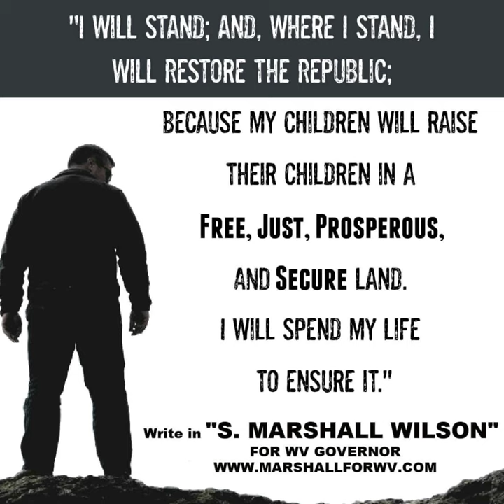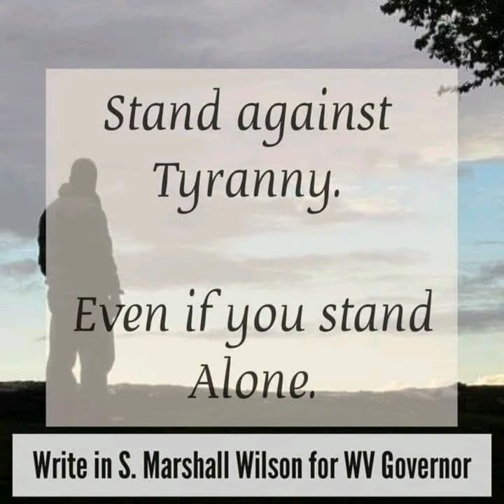Freedom's Cry - S. Marshall Wilson, Write-In Independent Candidate for WV Governor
WRITE IN S Marshall Wilson for WV Governor!